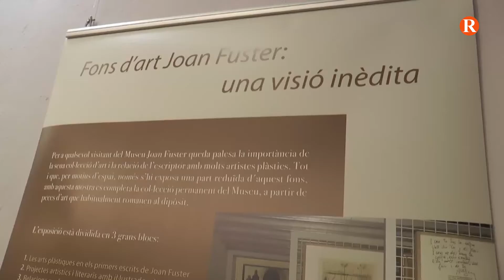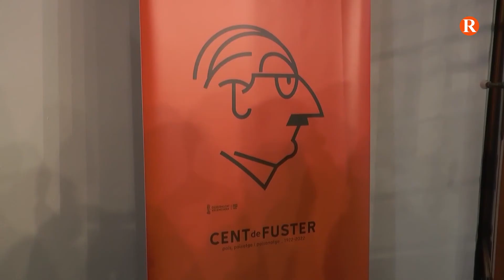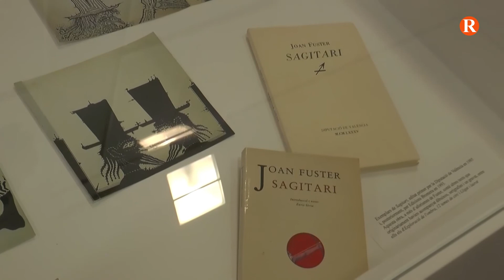Sueca inaugura una exposició inèdita de l’escriptor Joan Fuster